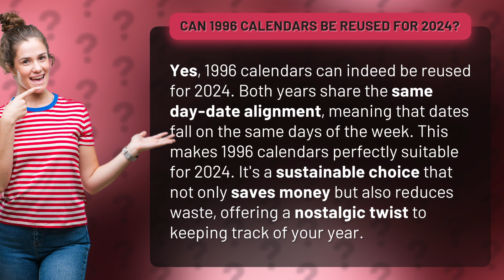Can 1996 calendars be reused for 2024?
Reuse Your 1996 Calendar for 2024! • Calendar Reuse Hack • Discover how you can save money and reduce waste by reusing your 1996 calendar for 2024! Both years share the same day-date alignment, making it a sustainable and nostalgic choice for tracking your year.